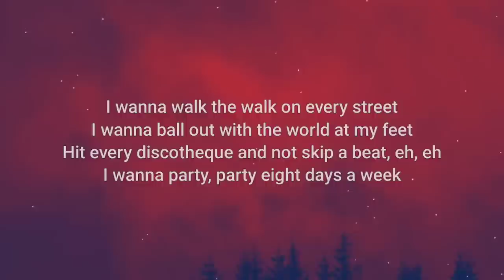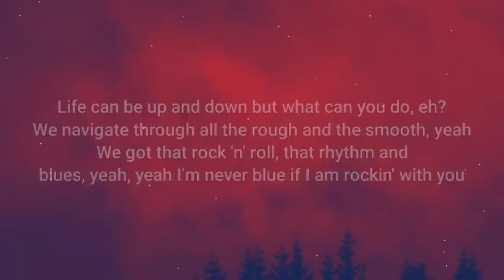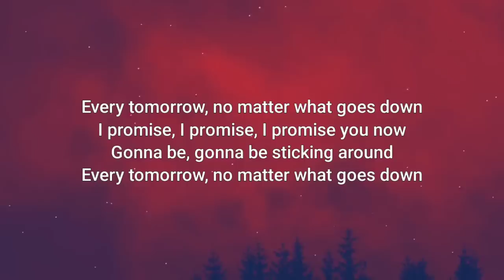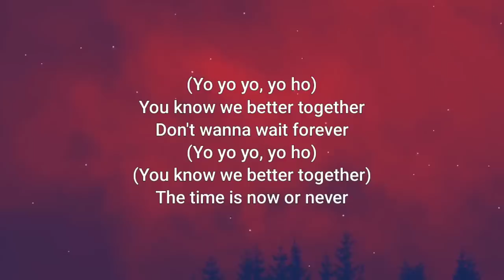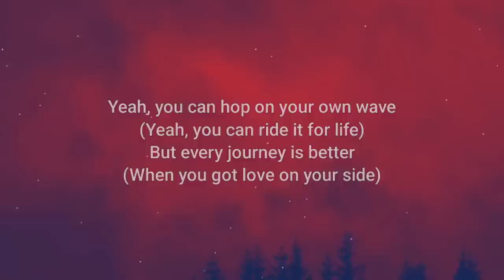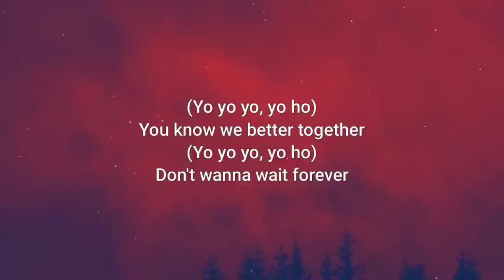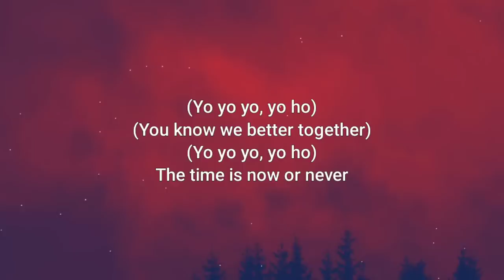FIFA World Cup 2022 | Trinidad Cardona - Hayya Hayya (Better Together) (Lyrics) ft. DaVido & Aisha